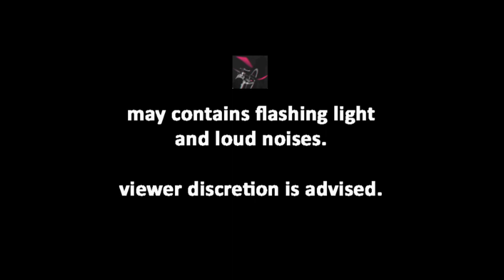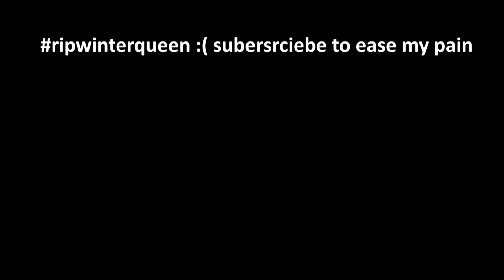[Grimlight] This Yandere won't leave me alone | 90X Vindicated Spirits Summon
Another Grimlight video. In today's video, I'm trying to roll in hope of getting Winter Queen. But...  Why is she keeps on staring at me...